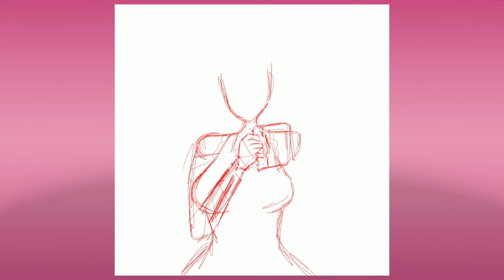(Gift) Zopheaya (Speedpaint)